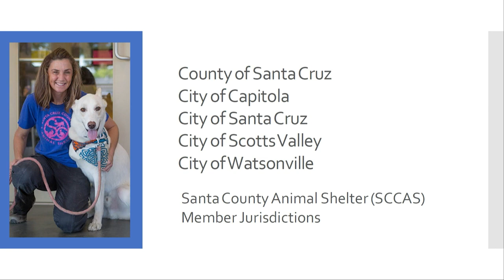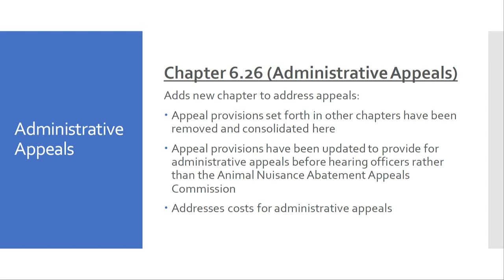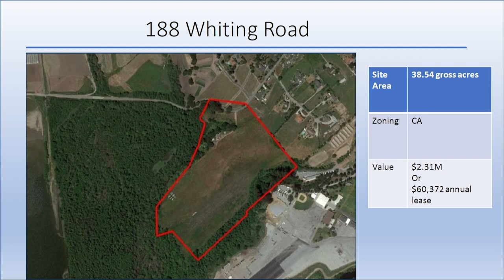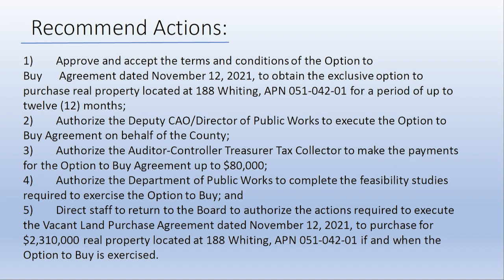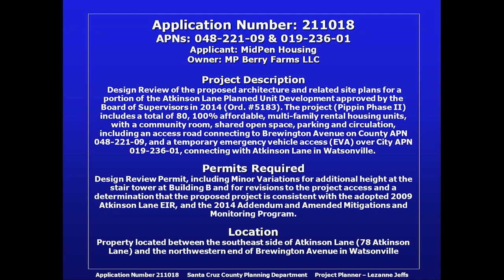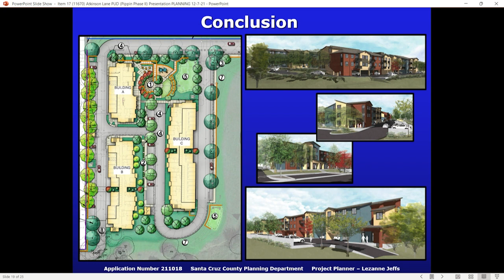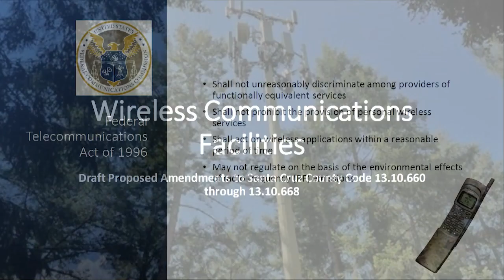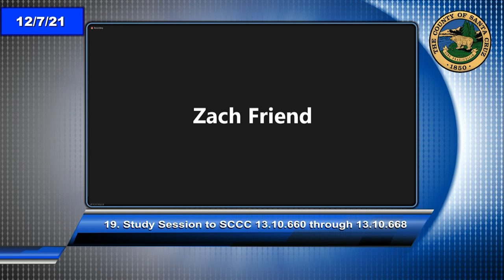Santa Cruz Board of Supervisors 12/7/21